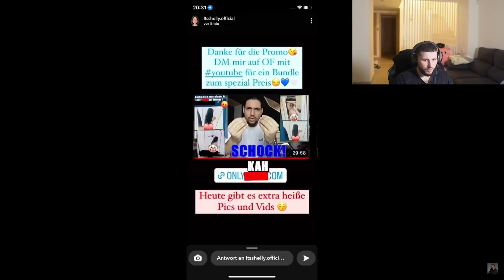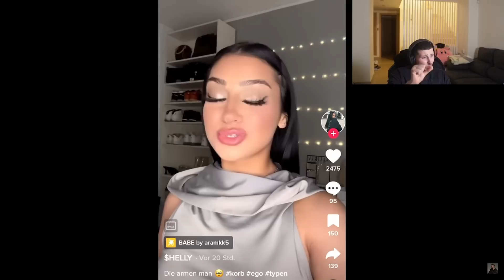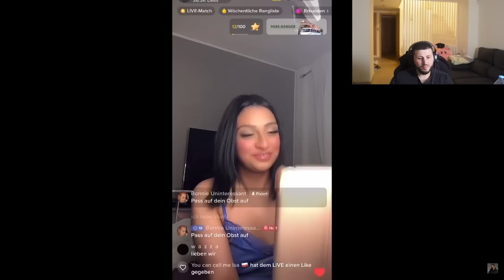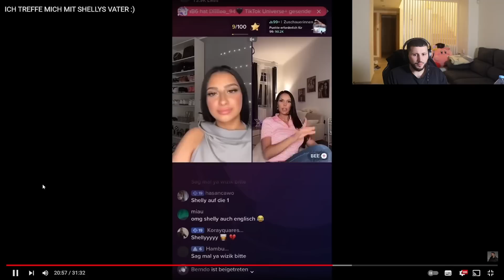Haikel Reagiert Lecanko mit Shelly’s Vater Rückbank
*Das Video ist Satire und nur als Spaß zu verstehen